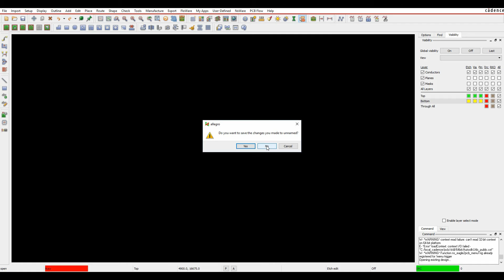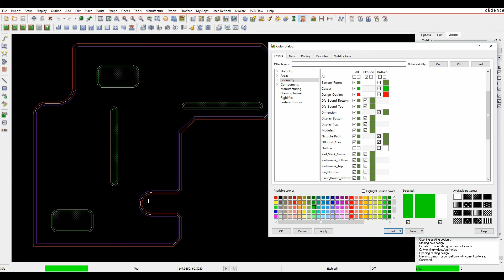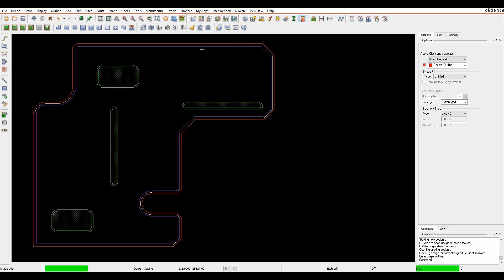Tutorial OrCAD Allegro Design Outline Cutouts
Here we explore the Design Outline Cutouts feature of Cadence OrCAD and Allegro PCB Editor